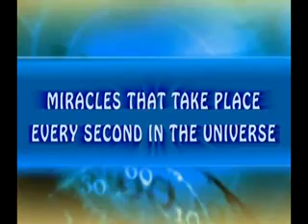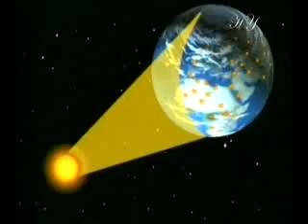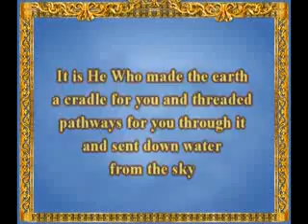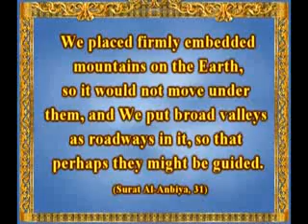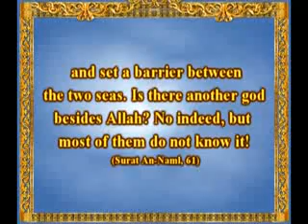every moment every second miracles that take place every secand in the universe ingilizce